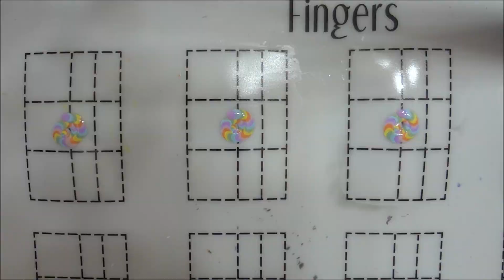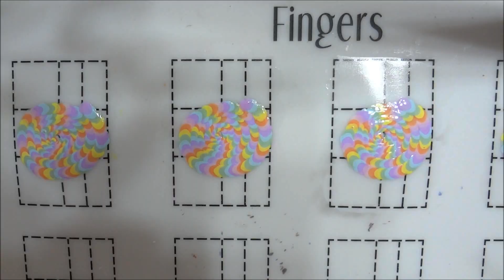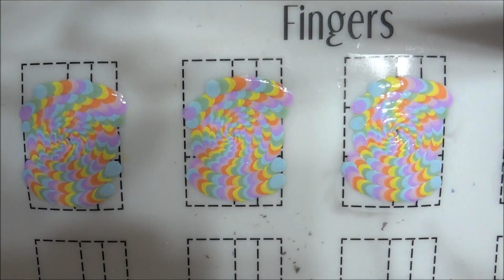Easy Pastel Rainbow Optical Illusion Dotticure | DIY Nail Art Tutorial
This is the spring version of my neon Rainbow Optical Illusion Dotticure design!

Products Used:
- Base Coat - OPI Natural Nail Base Coat
- Pink - Studio M "Blushing Rose"
- Orange - Zoya Cole
- Yellow - I Scream Nails "Juicy Juicy"
- Green - Zoya Neely
- Blue - Zoya Blu
- Purple - Madam Glam "Just a Flirt"
- Matte Topcoat - Zoya Matte Velvet Topcoat
- Dotting Tools
- Silicone Mat - Bliss Kiss Simply Neat Miracle Mat
- Latex Barrier - Bliss Kiss Simply Peel
- Acetone - Zoya Remove+